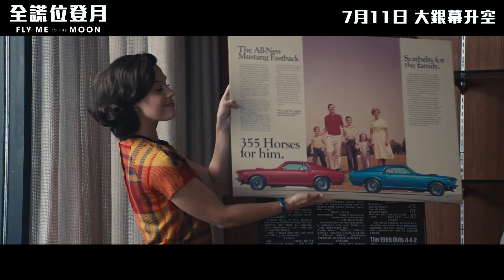主演 造假登月計劃 電影《全謊位登月》(Fly Me To The Moon)首支香港預告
上映日期：2024/7/11(Hong Kong)

由由 DC「綠箭宇宙」系列影集的總製作人Greg Berlanti 執導，並由 黑寡婦 施嘉莉祖安遜(Scarlett Johansson)、《光豬舞壯士》卓寧泰坦（Channing Tatum）、《猿人爭霸戰3：猩凶決戰》活地夏里遜（Woody Harrelson）主演。

故事簡介

以六零年代的太空競賽為背景，施嘉莉祖安遜 飾演的 NASA 行銷主管被雇來協助提升登月計劃的公眾形象，以拯救普遍低迷的支持率，而為了預防登月計劃會失敗，她還奉政府之命，幫忙籌拍備用的假造登月影片給電視轉播。